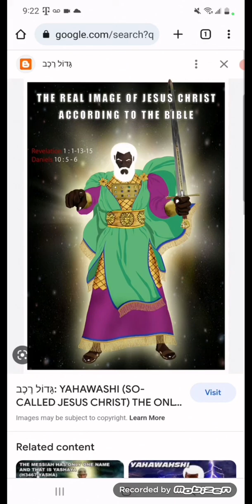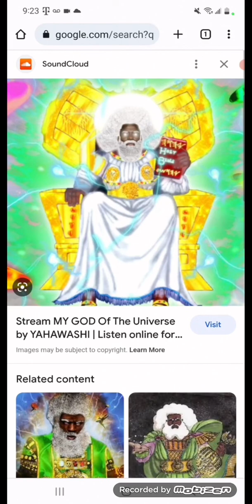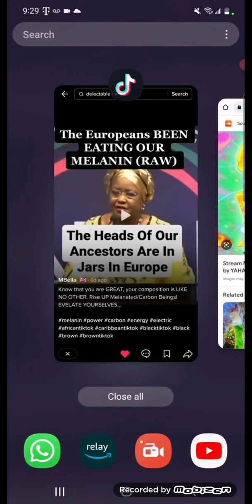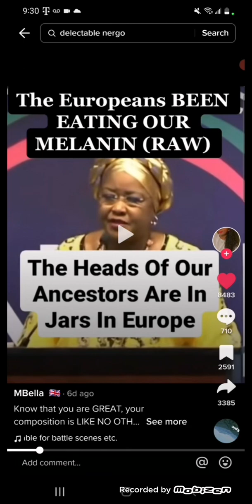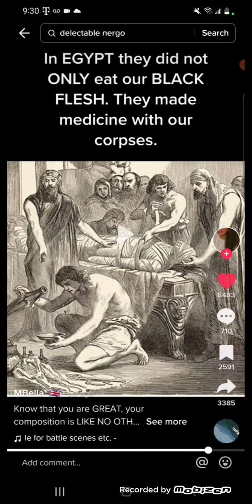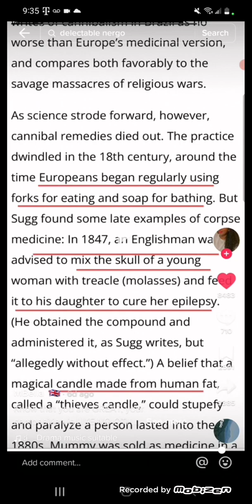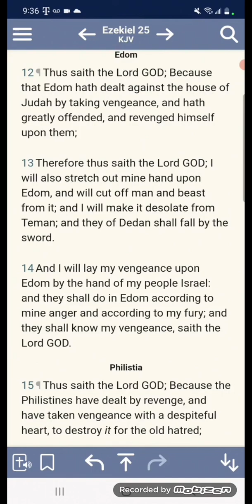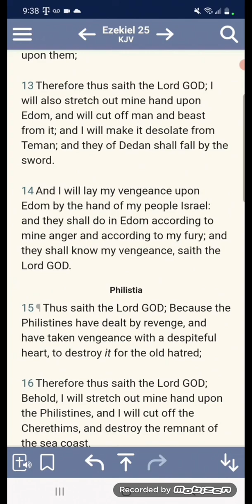NEVER FORGET:GREATLY OFFENDED (GMSBARAKAHLA 77)